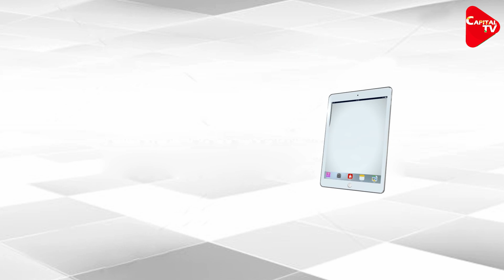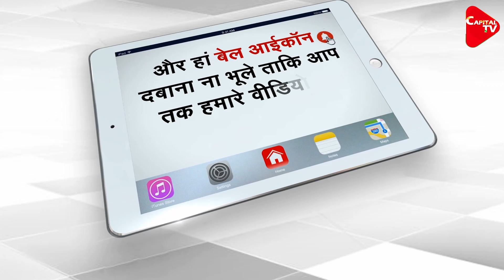NIA files supplementary chargesheet in KLF narco-terror case | Capital TV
The National Investigation Agency has filed a supplementary charge-sheet against a person for his alleged involvement in furthering illegal activities of the outlawed Khalistan Liberation Force by selling drugs smuggled from Pakistan, an official said on Saturday. The accused, a resident of Punjab’s Moga district, used to receive heroin smuggled from Pakistan from Jajbir Singh Samra, and then distribute or sell it to local traffickers, the official said.